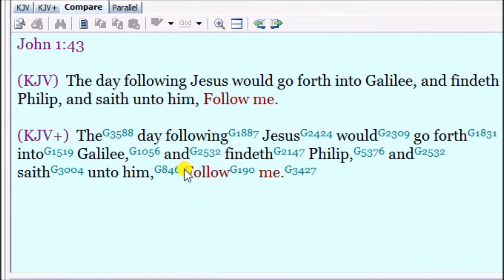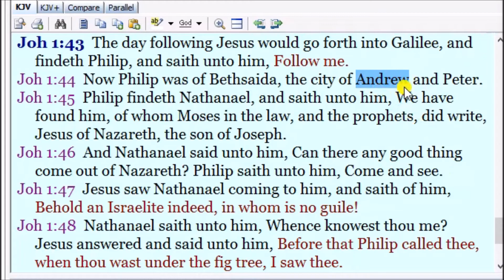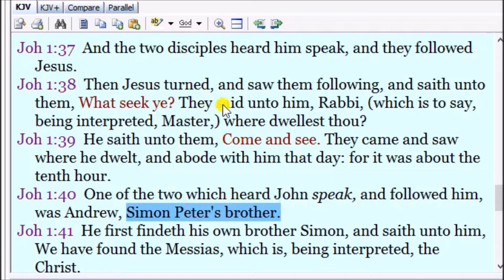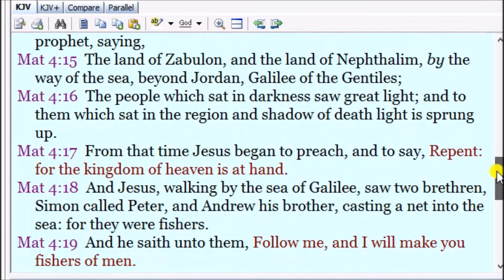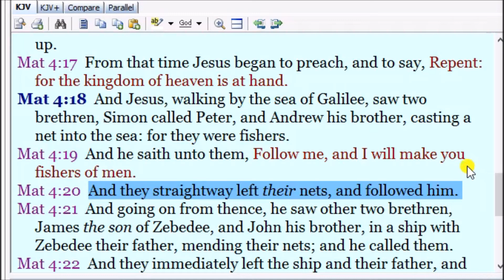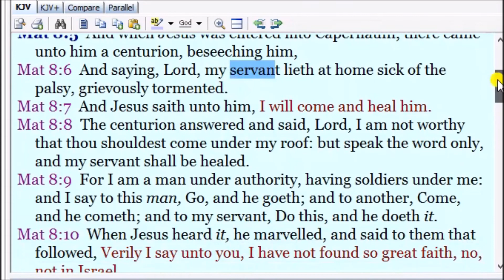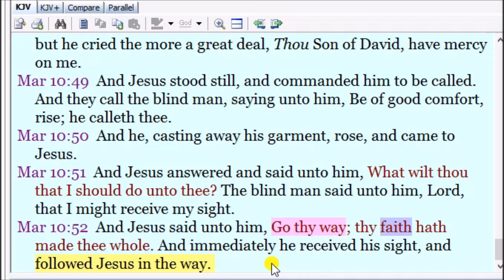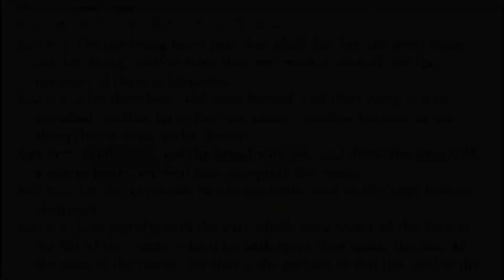Follow // Go thy way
Follow - command or invitation?